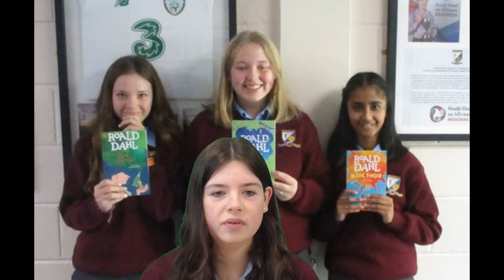MCS News October AVRIL FINAL CUT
Catch up with what's happening in MCS.